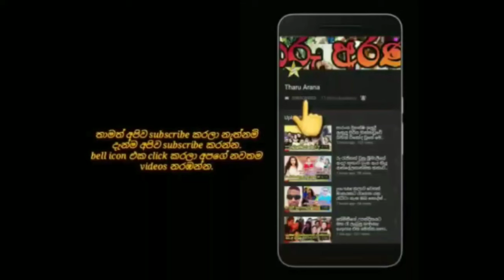amandya's and sandun wedding dance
if you have any copyright mattters please contact
     fonsekachathuranga4@gamil,com